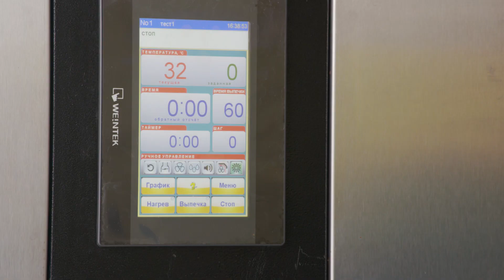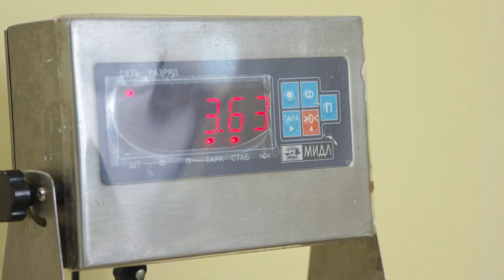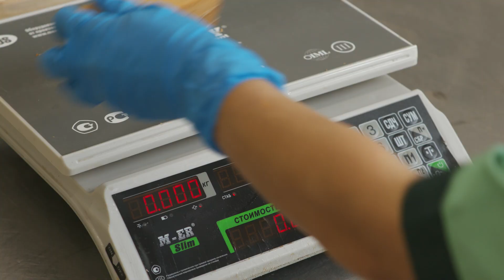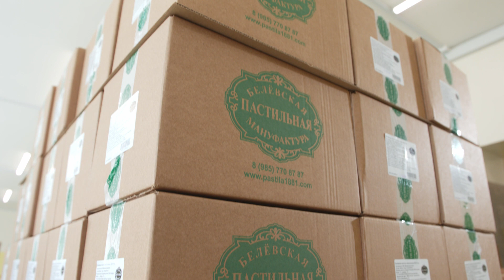Тульская область - Белевская пастила